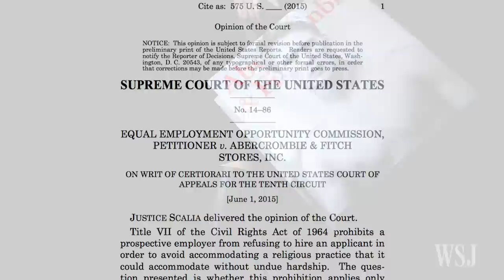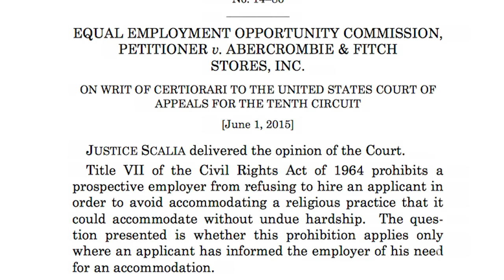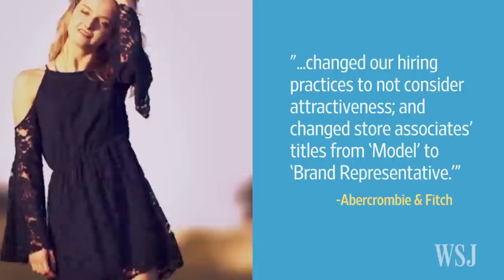Supreme Court Rules Against Abercrombie & Fitch in Head Scarf Case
The Supreme Court, in an 8-1 decision, ruled against Abercrombie and Fitch in a religious discrimination case involving Samantha Elauf, a Muslim job applicant who wore a head scarf.